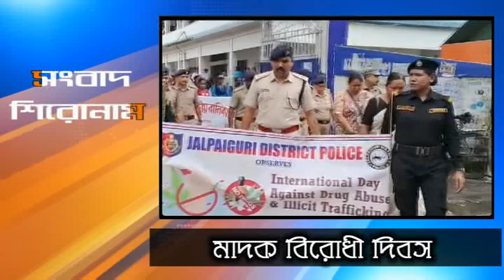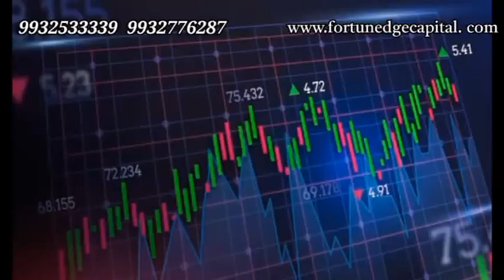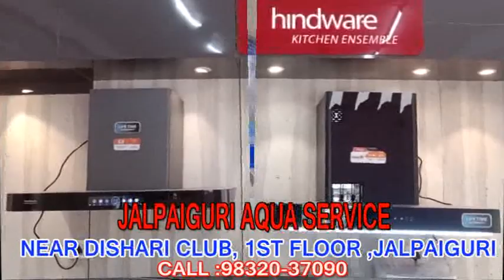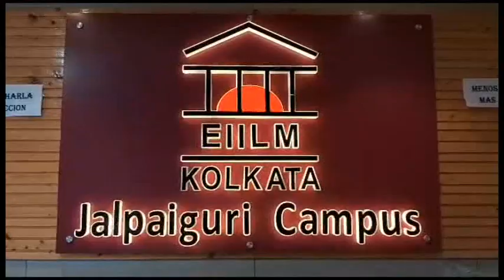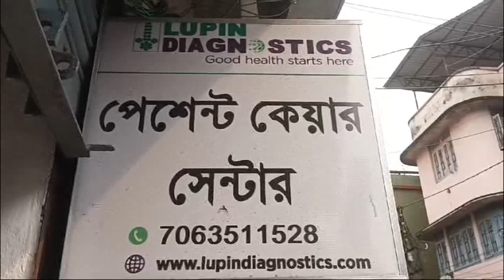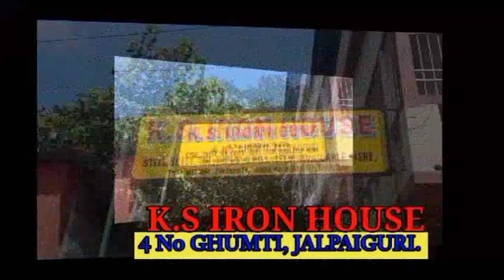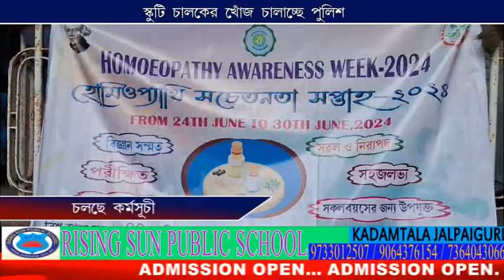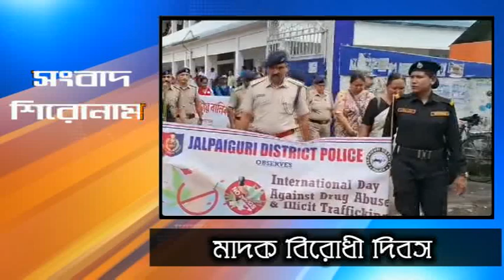CCN TARAI DOOARS NEWS 26 06 2024